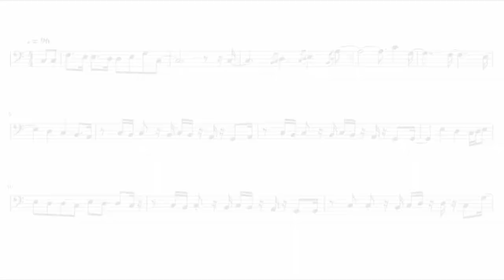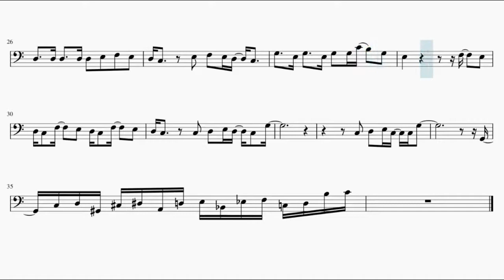Dr. Stone Opening – Good Morning World! (Trombone)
This is the sheet music of Dr. Stone Opening Good Morning by BURNOUT SYNDROMES. Based on zzz's piano arrangement.

Song lyrics:

Dore hodo aruitaro?
Ashi no itami dake ga
Sono kyori wo monogataru

Nagai yoru wo koeta
Zekkei no kitai ga
Kyou mo boku wo ikashiteiru

Kamigami no reihou shinryoku no kyuuden
Gankutsu no saiou soukyuu no hate
Touha shite miseru genkai wa nai
Hoshi no sumizumi made

Ohayou sekai Good Morning World!
Fukanou no yami wo haratte shinwa wo nichijou ni kaeteku Odyssey
Ippo zutsu ishi wo ugatsu you na
Kono ayumi de sekai wo hirogeyou